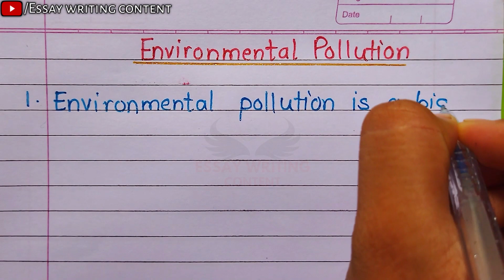Environmental pollution 10 lines in english | 10 lines on environmental pollution | essay 10 lines